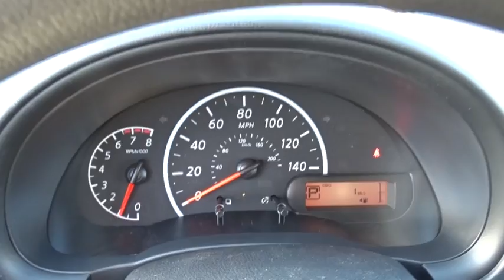2017 Nissan Versa Sedan Chicago, Matteson, Oak Lawn, Orland Park, Countryside IL 70450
2017 Nissan Versa Sedan S Plus - Stock#: 70450 - VIN#: 3N1CN7AP9HL822283

Scores 40 Highway MPG and 31 City MPG! This Nissan Versa Sedan boasts a Regular Unleaded I-4 1.6 L/98 engine powering this Variable transmission. Wheels: 15 Steel w/Full Wheel Covers, Urethane Gear Shift Knob, Trunk Rear Cargo Access.* This Nissan Versa Sedan Features the Following Options *Trip Computer, Transmission: Xtronic CVT, Torsion beam rear suspension w/coil springs, Tires: P185/65R15 AS -inc: Low rolling, Strut Front Suspension w/Coil Springs, Steel Spare Wheel, Single Stainless Steel Exhaust, Side Impact Beams, Seats w/Cloth Back Material, Remote Releases -Inc: Mechanical Cargo Access and Mechanical Fuel.* Visit Us Today *Come in for a quick visit at Western Avenue Nissan, 7410 S Western Ave, Chicago, IL 60636 to claim your Nissan Versa Sedan!